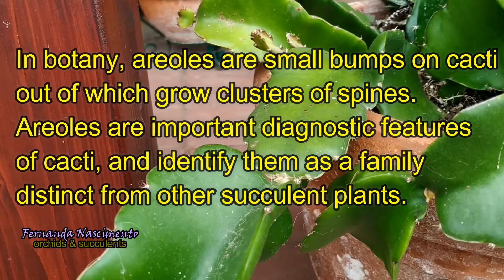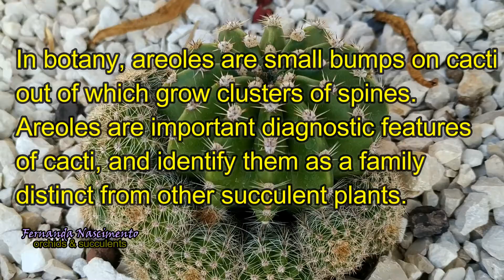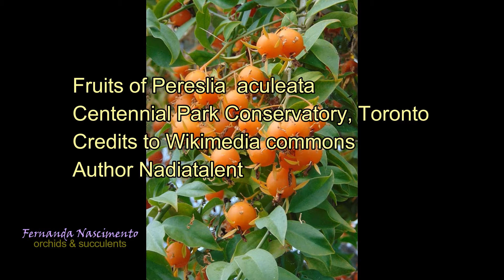Succulent update w/ Echinopsis subdenudata in bloom - Legendas em português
This video has substitles in portuguese
Dear viewers:
I hope you will enjoy this update of one of my raised succulent bed. The cactus Echinopsis subdenudata is showing two lovely blooms.
In this video we are talking about how I love my Pereskia aculeata and how special it is beeing considered the best living representation of the “ancestral cactus” due to the fact that there has been not much evolution in its features  since the early days of evolution of cacti, millions of years ago.
My dragon fruit cactus Hylocereus also shows up its huge stems making me thrilled about it.
If you enjoy plants and if you are not subscribed to my channel please consider doing it for more videos about succulents, orchids and tours of my garden with regular updates.
As always, thank you very much for watching.
Your comments will be very much appreciated.
Take care and hope to "see" you soon.
Have a great day !

TIME STAMPS:
00:00 - Succulent update
00:18 - introduction to the video
00:40 - Echinopsis subdenudata
02:01 - Succulent bed review
03:15 - Pereskia aculeata (Ora Pro Nobis)
04:14 - Aloe vera
04:32 - Pereskia aculeata (Ora Pro Nobis)
05:09 - What makes Pereskia genus so important and differances from other cacti
07:05 - Dragon fruit cactus (pitaia)

Credits with thanks to Wikimedia commons for the photos inserted in this video:
West Saguaro National Park around Sombrero Mountain near Tucson, Arizona

Flower of Pereskia aculeata Author: Ricardosdag

Pereskia aculeata in Ein Gedi Botanical Gardens
Author user:matanya

Mature stem of Pereskia aculeata at Ilanda Wilds
Author Purves, M.

Centennial Park Conservatory, Toronto
Author Nadiatalent

Cactus in the desert
Author: Peter Dowley/Dubai

Baja California Desert, Mexico. Cardon cactus.
Author:Tomas Castelazo

Red Rock Canyon National Conservation Area, southern Nevada.
Author: Wilson44691